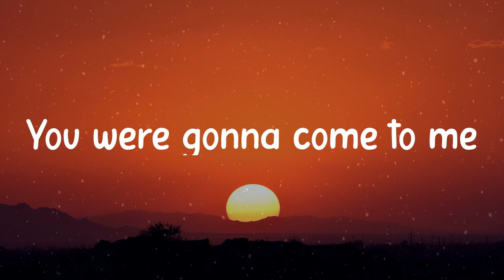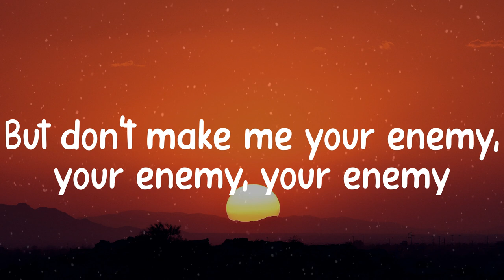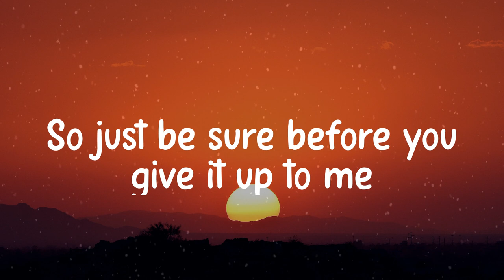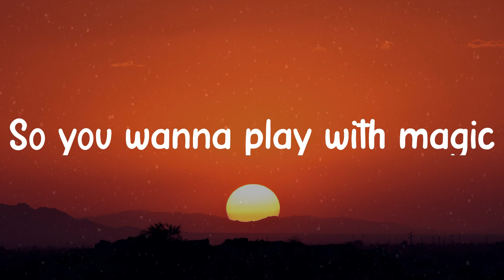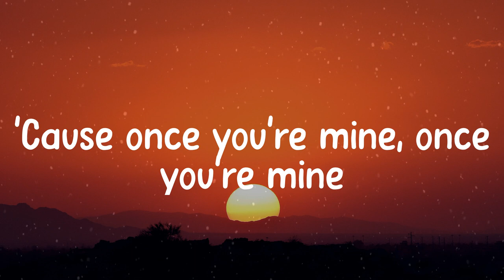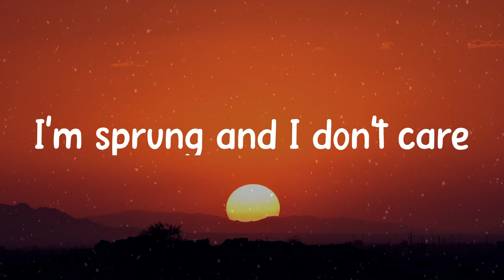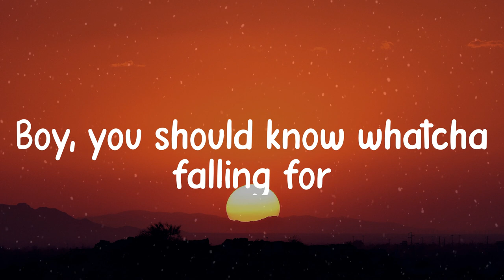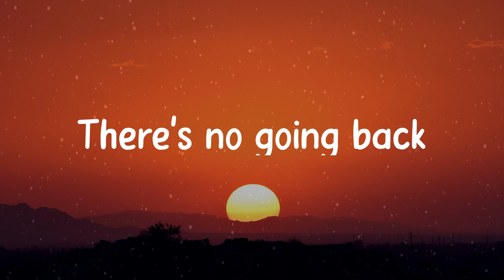Katy Perry - Dark Horse (Lyric video)